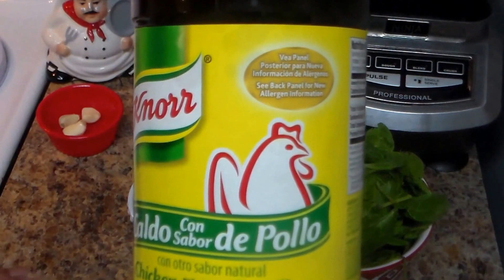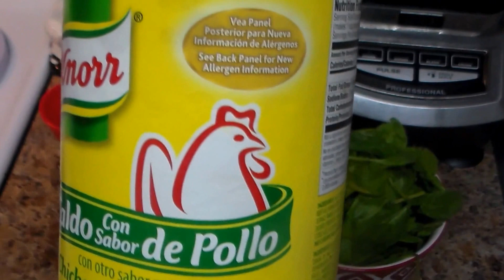Como hacer Arroz Verde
Ingredientes
3 tazas de arroz grano largo
4 Tazas de agua
1 bolsa de espinaca
medio pimiento verde
i masito de cilantro
3 dientes de ajo
1 cebolla
cardo con sabor de pollo o vegetal